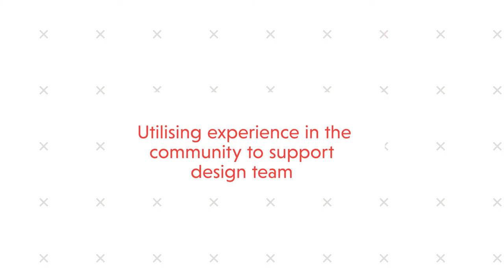Utilising experience in the community to support the design team.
Cashmere Primary describes accessing the community to support the master planning process.